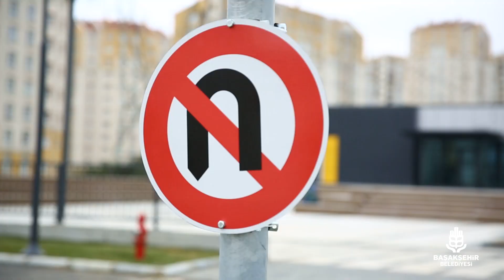KAYAŞEHİR KÜLTÜR VE YAŞAM PARKI Açılış için gün sayıyor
Başakşehir Belediyesi tarafından yapılan Kayaşehir Kültür Yaşam Parkı’nda açılış için geri sayım başladı. Bünyesinde; Bilgievi, kitap kafe, konferans, spor ve kadın aktivite salonlarının yanı sıra trafik eğitim parkı, bilim müzesi ve deprem simülasyon alanı bulunan Park, Mart ayında hizmete açılıyor.